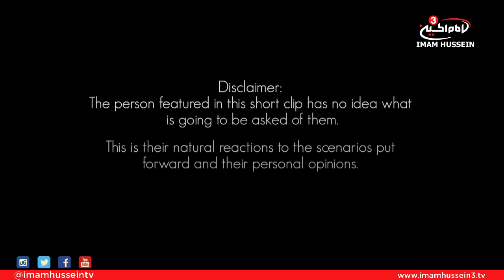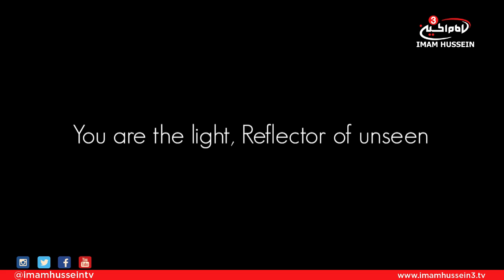IMAGINE - Ashura 40 day countdown - Part 26